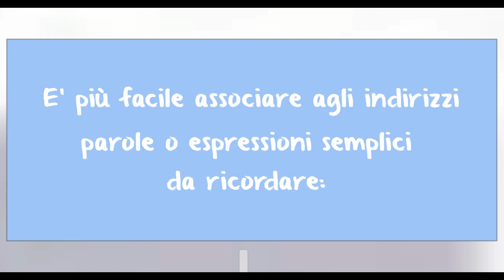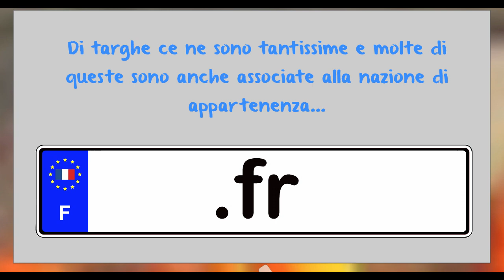Internetopoli - Cos'è un nome a dominio?